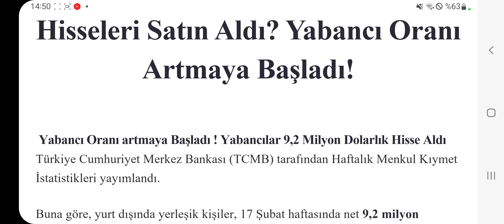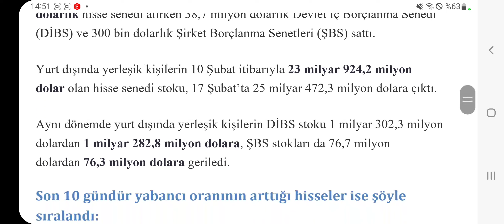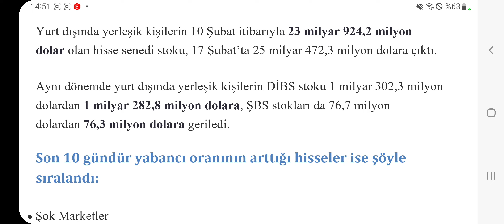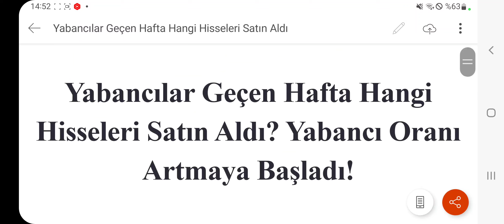Yabancılar Geçen Hafta Hangi Hisseleri Satın Aldı? Yabancı Oranı Artmaya Başladı!